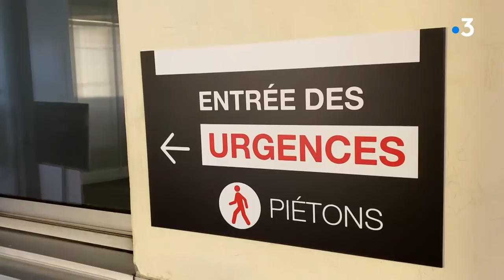Situation intenable aux urgences du CHU de Limoges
Les urgences du CHU de Limoges sont saturées, entre afflux record de patients, fermeture de lits, et absentéisme lié à l'épidémie de Covid.
Les conditions d'accueil sont très dégradées.

Reportage de Gwenola Bériou et Mathieu Dégremont.
Intervenants : Dr Benjamin Festou, chef de clinique service des maladies infectieuses, un infirmier des urgences, et Jean-Christophe Rousseau, directeur général adjoint du CHU de Limoges.